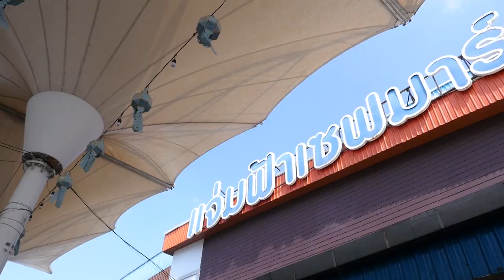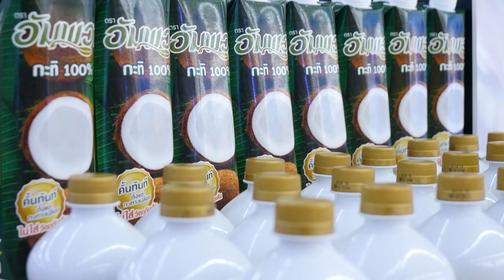อัมพวา จุดประกายเมนูสร้างสรรค์ เมนู " กาละแมลำไย" ร้านแจ่มฟ้าเซฟมาร์ท จำกัด "